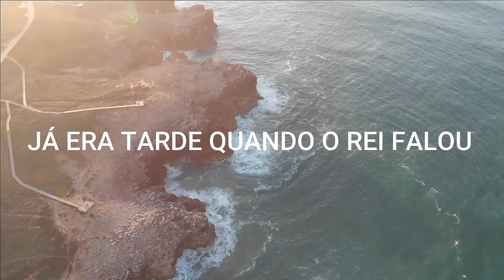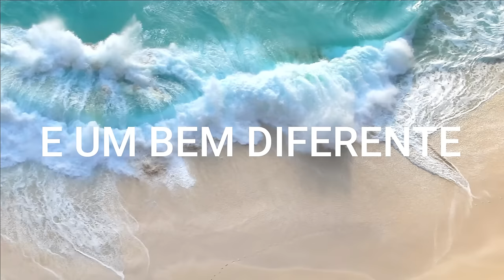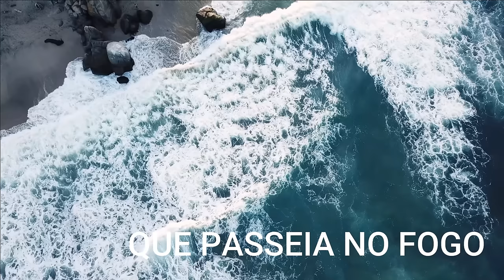*** SEU NOME É JÁ! RAQUEL SILVA - MÚSICA COM LETRA ***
A grande composição Seu Nome é Já de Raquel Silva com Letra par você acompanhar. Compartilhe.

LETRA
Quando o fogo foi aceso, Ele estava lá
Quando a cova foi aberta, Ele estava lá
Quando o gigante levantou, Ele estava lá
(Ele estava lá) porque seu nome é Já
Já era tarde quando o rei falou, joga no fogo
E os homens sem dó nem piedade, a eles lançaram
Na mesma hora, aparecia lá o quarto Homem
E o rei olhando apavorado falou
Quem é esse que passeia no fogo?
Andando para lá e para cá
Eu vejo quatro e um bem diferente
Porque (porque) seu nome é já
Quem é esse que passeia no fogo? Aleluia!
Seu nome é já pra restaurar
E libertar, abençoar
Pra te erguer, te por de pé
Quer saber, quem ele é
É Ele, só Ele, por Ele, é dele
Com Ele, pra Ele, crê Nele
Quem é Ele seu nome
(Seu nome) seu nome é Já
Quando o Rei pensou, que estava ganhando
Fornalha acesa e o rei se alegrando
Mas, naquela mesma hora, o quarto homem chegou
Quando ele pensou, que estava ganhando
Na tua vida (seu nome é Já)
Pra tua alma (seu nome é Já)
Na tua família (seu nome é Já)
Na tua casa (seu nome é Já)
É Ele, só Ele, por Ele, só n'Ele
É Dele, com Ele, pra Ele, crê n'Ele
Seu nome (seu nome) seu nome é já
É Ele, só Ele, pra Ele, com Ele
Crê n'Ele, é nele, quem é Ele?
Seu nome, seu nome é já, seu nome é já

SE VOCÊ SENTIR DE FAZER UMA DOAÇÃO:
► CAIXA ECONÔMICA FEDERAL - AG: 4048 - OP: 013 - CP: 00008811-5
ou

DEIXE SEU COMENTÁRIO. NÓS GOSTAMOS MUITO DE OUVIR VOCÊ E INTERAGIR.

Aproveite e curta o nosso canal, se esse vídeo falou com você compartilhe com um amigo. Deus abençoe.

▷ SIGA A CANTORA RAQUEL SILVA

Interpretes: Cantora Raquel Silva
Autoria: Raquel Silva